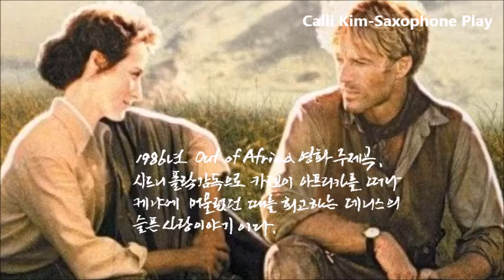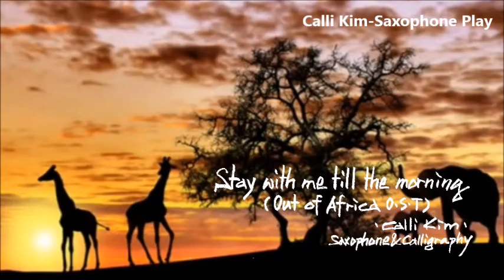Out of Africa OST[Stay with me till the morning]-Calli Kim[Saxophone & Calligraphy]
- Stay with me till the morning -
                                    -Danna Winner-
Dawn breaks above the neon lights
Soon the day dissolves the night
Warm the sheets caress
my emptiness as you leave
Lying here in the afterglow
Tears in spite of all I know
Cried of foolish sin
I can't give in Can't you see
Though you want to stay
You're gone before the day
I never say those words

I've walked the streets alone before
Safe I'm locked behind the door
Strong in my belief
No joy or grief touches me
But when you close your eyes
It's then I realize
There's nothing left to prove
So darling

Theres nothing left to prove
So darling